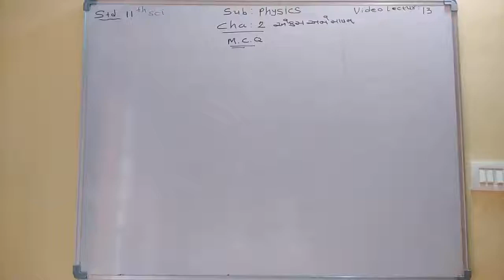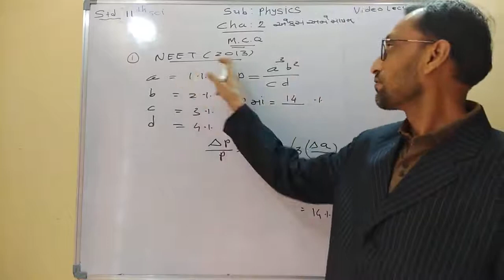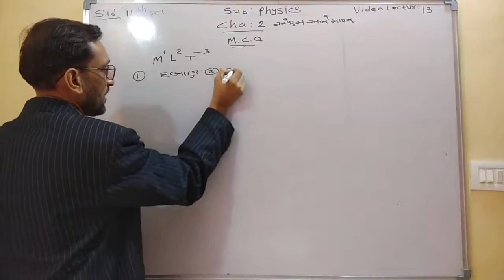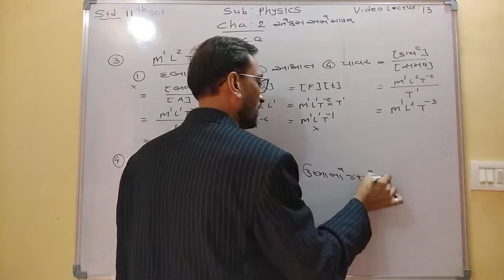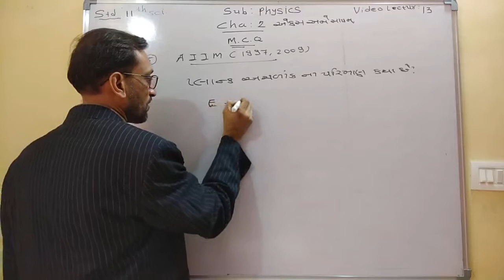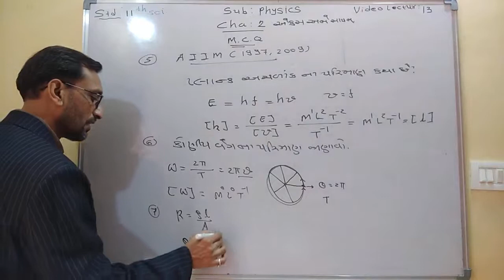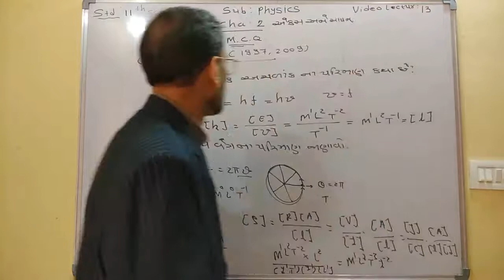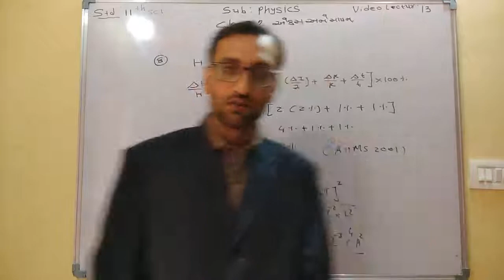ધોરણ 11 પ્રકરણ-૨ ના એમસીક્યુ